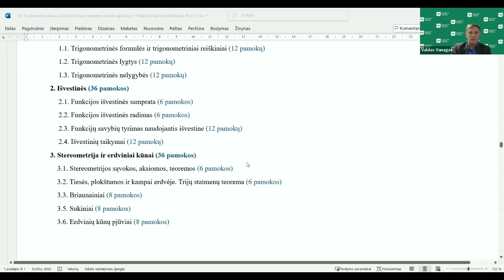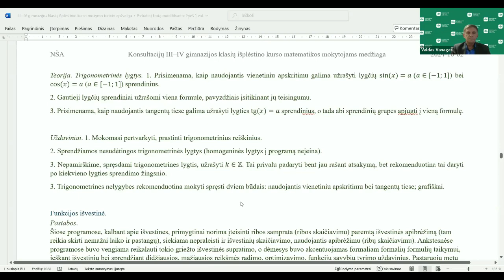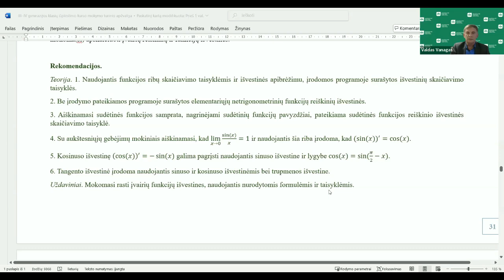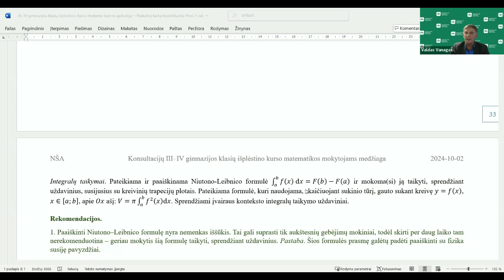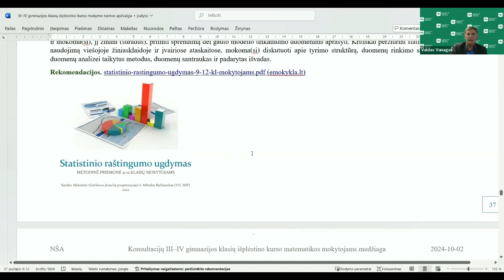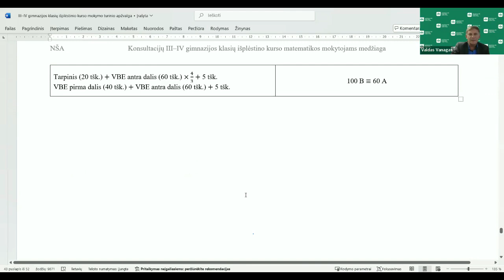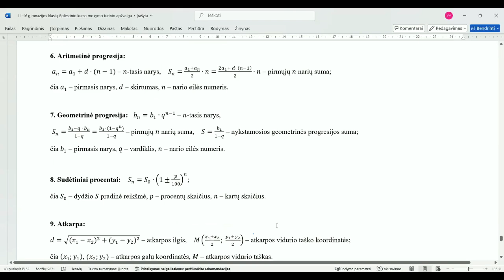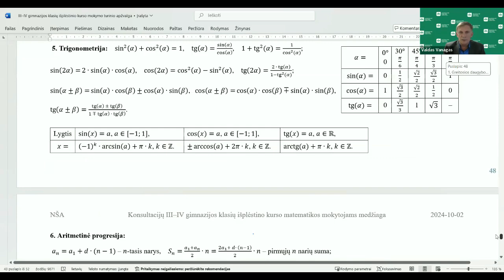Konsultacija matematikos IV gimnazijos klasės išplėstinio kurso matematikos mokytojams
Nuotolinė konsultacija matematikos IV gimnazijos klasės išplėstinio kurso matematikos mokytojams „IV gimnazijos klasės išplėstinio kurso mokymo turinio apžvalga“.

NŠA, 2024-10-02